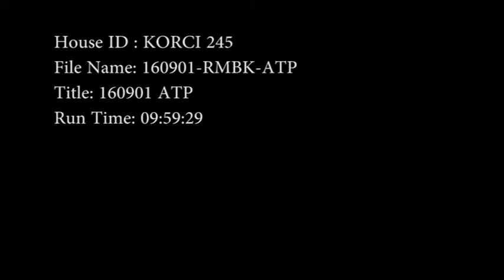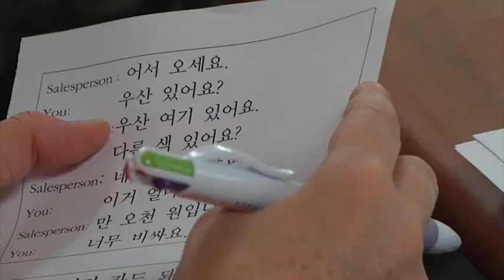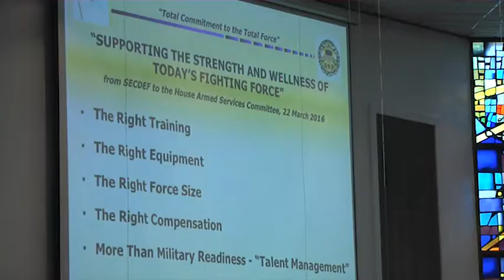AFN Pacific - Around The Peninsula: Sept 1, 2016